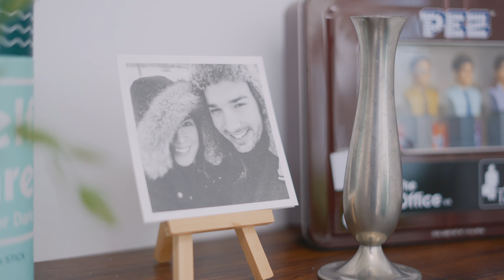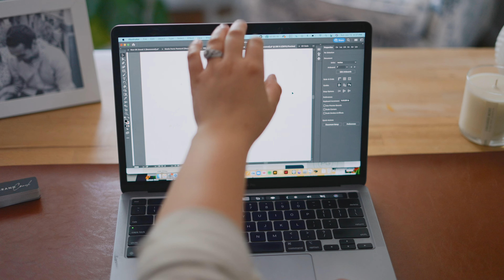Welcome to The Inspired Foundry!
The Inspired Foundry's brand message, filmed by @theelmcreative